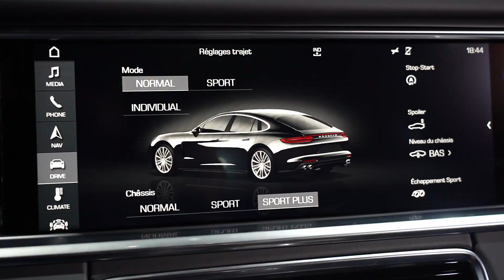WEST MOTORS CANNES I Porsche Panamera Type 971 4S 3.0 440 Ch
Porsche Panamera Type 971 4S 3.0 440 Ch

Première main, Origine France

31 770 € d’options

M.E.C : 15/12/2016

Options :

- Gris Volcano métallisé
- Jantes 20“ Panamera Design
- Porsche Active Suspension Management à hauteur variable (PASM)
- Système d’échappement Sport (Porsche Exclusive Manufaktur)
- Roues arrière directrices
- Direction Servotronic Plus
- Phares matriciels à LED avec Porsche Dynamic Light System Plus (PDLS+)
- Aide au stationnement avant et arrière avec caméra 360°
- Porsche Active Safe
- Affichage des limitations de vitesse
- Assistance changement de voie
- Assistance angles morts
- Assistance à la vision nocturne
- Porsche Entry & Drive
- Vitrage à isolation thermique et sonore
- Réservoir 90 Litres
- Essuie-glace arrière
- Contrôle de la pression des pneus
- Rétroviseurs extérieurs et intérieur avec fonction-éblouissement automatique
- Pare-brise teinté dégradé
- Pré-équipement pour attelage

- Sellerie cuir noir
- Sièges à l’avant confort 14 positions réglables électriquement et à mémoire
- Sièges à l’avant chauffants
- Sièges à l’avant ventilés avec fonction massage
- Inserts décoratifs en Carbone
- Colonne de direction réglable électriquement
- Volant Cuir Multifonctions 3 Branches
- Accoudoirs et poignées de portes avant et arrière en cuir
- Accoudoirs de la console centrale avant et arrière en cuir
- Sélecteur de vitesse en cuir
- Tableau de bord en Cuir
- Panneaux de porte en cuir
- Système audio Bose
- Pack rangement
- Tapis de sol dans la teinte de l’habitacle signature « Porsche »

Véhicule garantie 12 mois valable dans le réseau Porsche en France et en Europe.